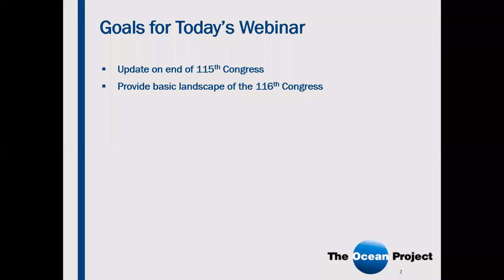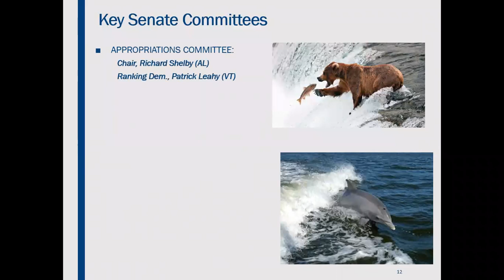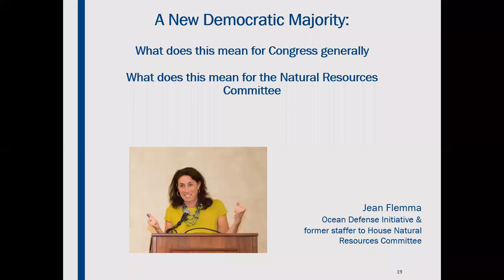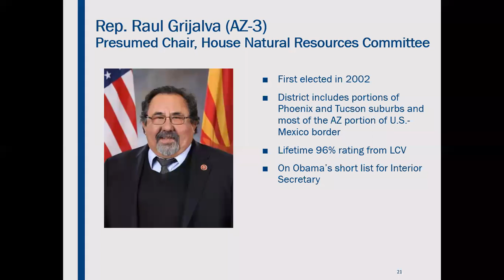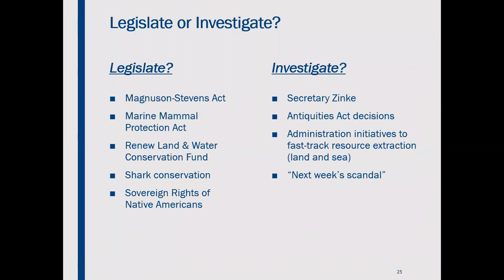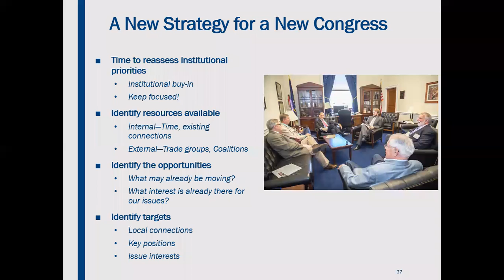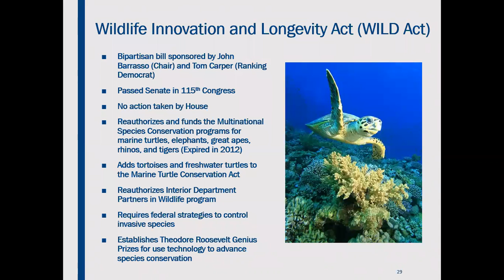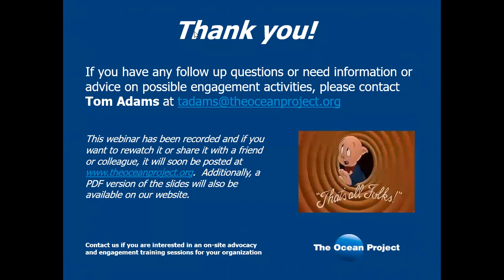Looking Ahead to the new Congress and Opportunities for Zoos, Aquariums, and Museums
Webinar #4

With Jean Flemma, Ocean Defense Initiative; Colin Sheldon, Assistant Director of Federal Affairs, Wildlife Conservation Society; and with Tom Adams, Policy Advisor for The Ocean Project (December 7, 2018)